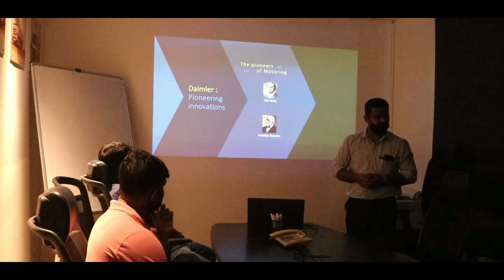BS6 BHARAT BENZ CALICUT DELIVERY 2 MIN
Bharat benz BS6 delivery Calicut|autobahn trucking